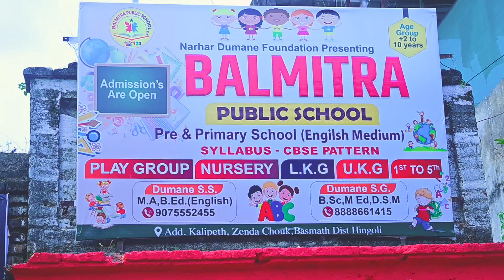DANDIYA NIGHT 2K22 BALMITRA PUBLIC SCHOOL